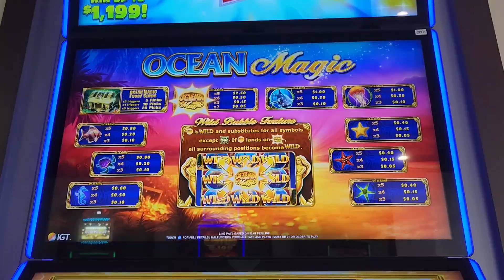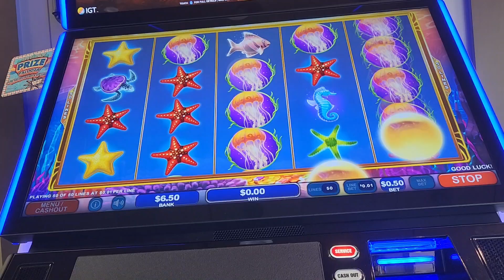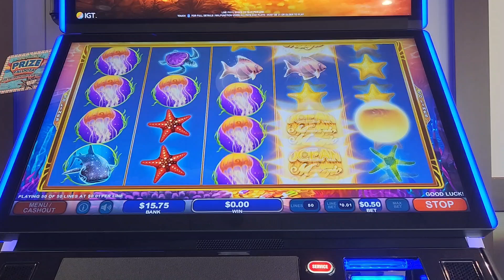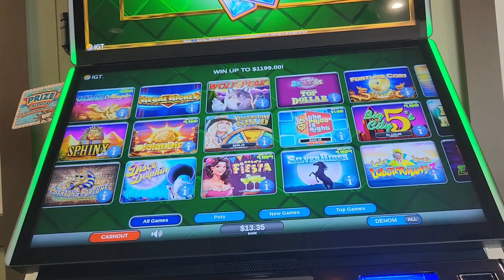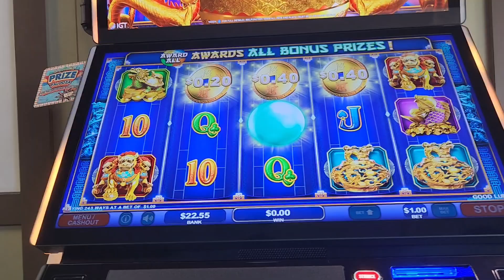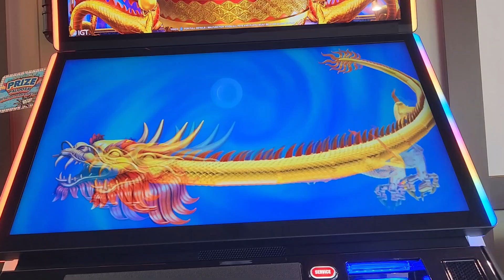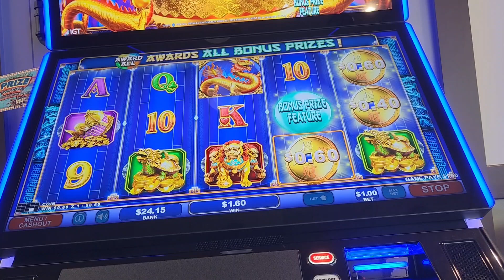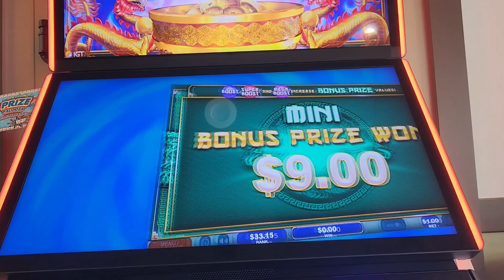OCEANS MAGIC VS FORTUNE COIN LINE HITS AND BONUS FEATURE